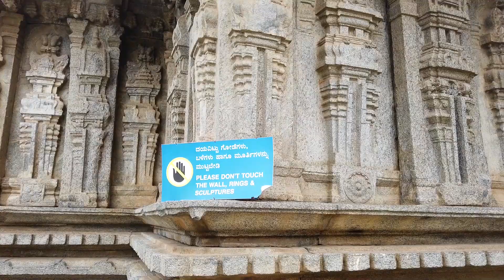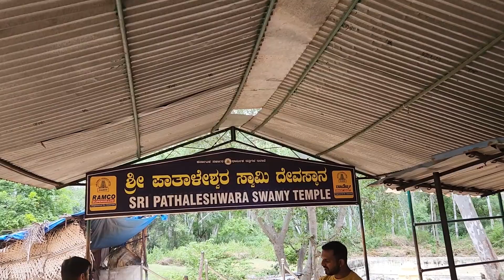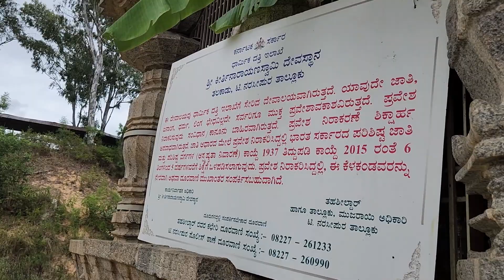Talakadu Near Shivanasamudra falls| Talakadu Kaveri River Beach | Barachukki, Gaganachukki |DAT Zone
The Kaveri river makes a sharp bend and on the left banks at this turn is Talakad, also known as Talakadu. It is 45 km from Mysore and 185 km from Bangalore in Karnataka, India. Talakad historic site and of archaeological importance. It’s not only a spiritual pilgrimage center but is a scenic beauty with vast spreads of sand.
Shiva Temple talakadu
Keerthi Narayana Temple
Panchalinga Darshana
Talakadu Tourist Places
Talakadu Karnataka
talakadu curse story
secrets of alamelamma curse story
Shivanasamudra Falls
Shivanasamudra Waterfalls 2023
gaganachukki
barachukki
shivanasamudra falls august 2023

This channel is all about our life whatever we are doing in our daily life like travel, fun, shopping ectc. showing you. So keep enjoying our daily vlogs or hindi vlogs.